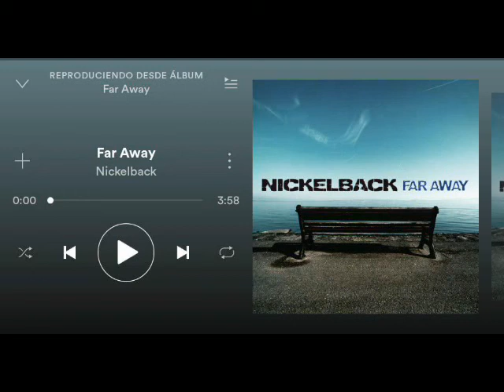Nickelback(Far Away) HQ